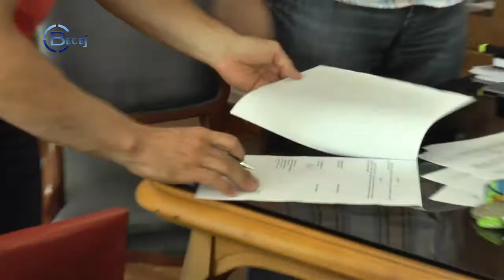TV BEČEJ: Najbolje iz Bečeja – Marko Tomićević, Čaba Silađi i Marko Novaković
TV BEČEJ: Doček bečejskih olimpijaca Marka Tomićevića, Marka Novakovića i Čabe Silađija upriličen je danas u kabinetu predsednika opštine Dragana Tošića. Svečanom prijemu naših najboljih sportista prisustvovali su i direktor sportskog centra Dejan Stanojev, član Opštinskog veća za sport i omladinu Dejan Terzić, predsednik Saveza sportova opštine Bečej, Endre Hegediš i Vladislav Živanović, trener Kajak-kanu kluba Bečej.